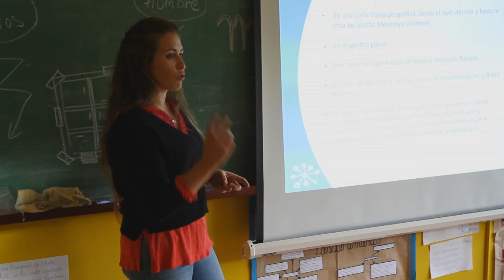Exploring Eden in Patagonia: From Glacier to Bay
The CauseCentric team and founder Céline Cousteau travel to Melimoyu Bay in Chile capturing the story of this diverse ecosystem and the organization protecting it. In this remote part of Chilean Patagonia, the Melimoyu Ecosystem Research Institute (MERI) works tirelessly to explore and preserve the elements that make this reserve so special.  This incredible, unique region boasts a wild and amazing diversity of flora and fauna.  In Part I of this two part series, MERI scientists help us discover the world within the unique Patagonian forest to find Darwin's frog and the Guaitecas cypress.